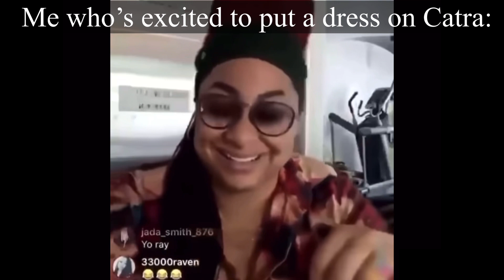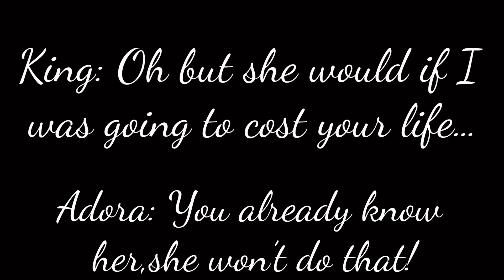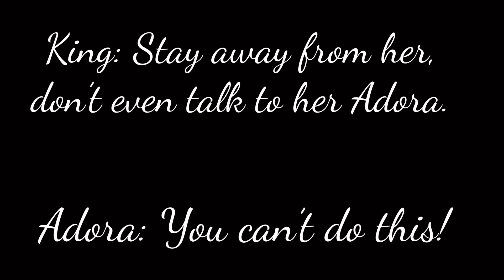𝘙𝘰𝘺𝘢𝘭𝘵𝘺 𝘈𝘶 👑✨|| 𝘪𝘯𝘴𝘱𝘪𝘳𝘦𝘥 || 𝘊𝘢𝘵𝘳𝘢𝘥𝘰𝘳𝘢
Might post again later…

𝗢𝗰'𝘀 𝘂𝘀𝗲𝗱:
𝖢𝖺𝗍𝗋𝖺
𝖠𝖽𝗈𝗋𝖺
𝖬𝗂𝖺

𝗔𝗽𝗽𝘀 𝘂𝘀𝗲𝗱:
𝖪𝗂𝗇𝖾𝗆𝖺𝗌𝗍𝖾𝗋
𝖦𝖺𝖼𝗁𝖺 𝖢𝗅𝗎𝖻
𝖨𝖻𝗂𝗌 𝗉𝖺𝗂𝗇𝗍 𝖷
𝖯𝗂𝖼𝗌𝖺𝗋𝗍